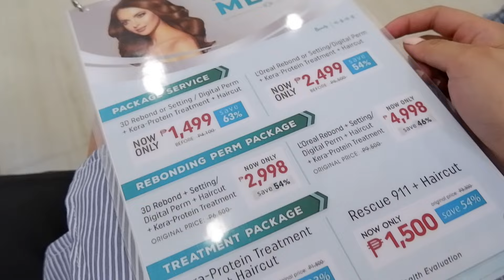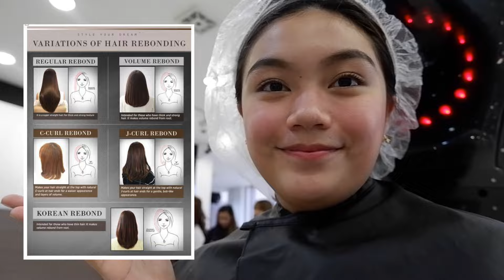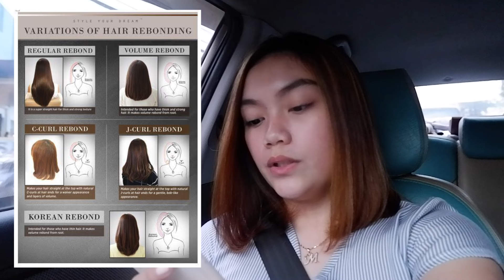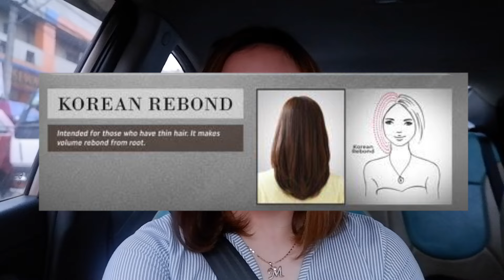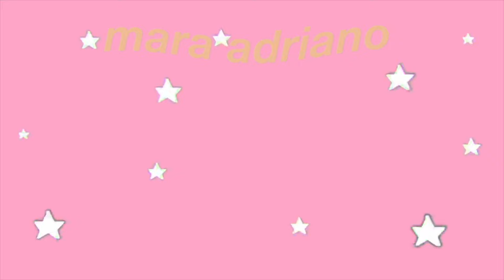TRYING OUT THE KOREAN HAIR REBONDING! ft. T&J Salon Professionals (philippines)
Check them out! ❤️ Super love their services, hope you guys can try it out too! 😊

My C-CURL REBONDING ranged from 6-7k!

CREDITS TO:
Annie Dubé for my INTRO!
Taylor Layman for my OUTRO!
LAKEY INSPIRED - Warm Nights
Guitar hook played by Austin Carson

IF YOU ARE NEW HERE:
Hi! I'm Mara Adriano, a 17 year old beauty/fashion vlogger from Bulacan. :)
CAMERA: Iphone 7+ and Fujifilm X-A20

If you reached up to this I just wanna say ILYSM!!!